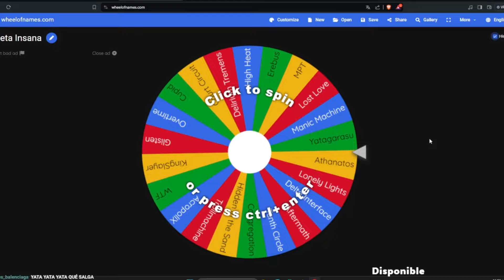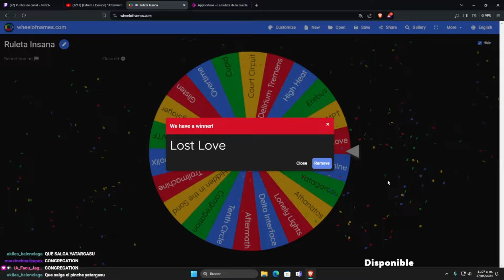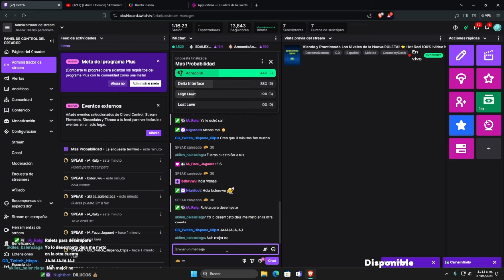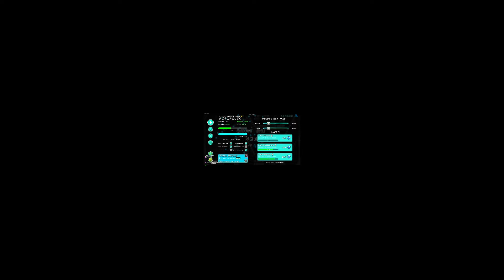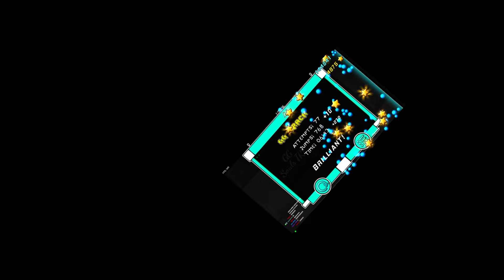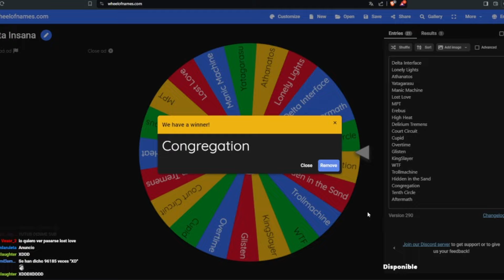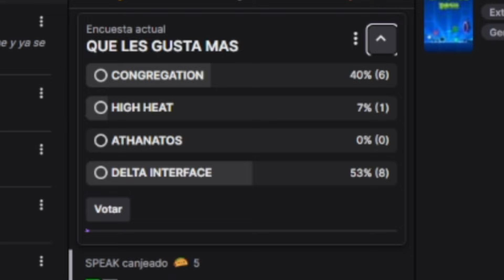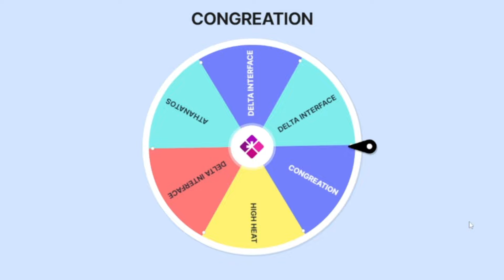El Primer Nivel De La Ruleta ¿¡FLUKEADO!? [100%] AcropoliX By SoulsTRK (Extreme Demon)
| Leeme Abajo (͡° ͜ʖ ͡°) |

Gracias a Edu por la miniatura!